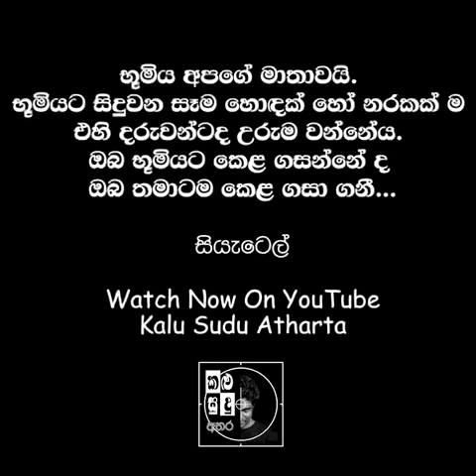wild elephant attack